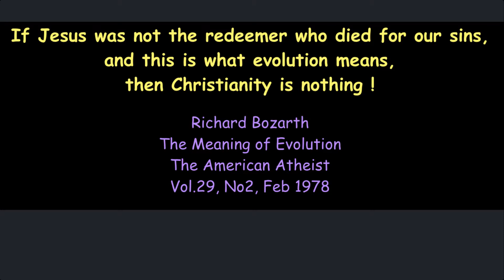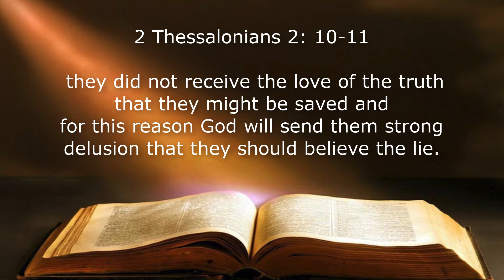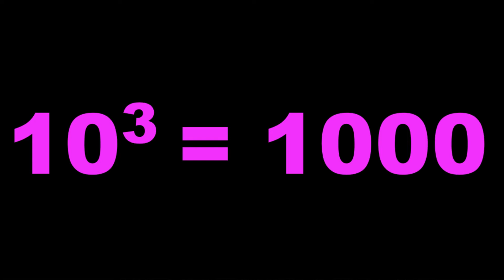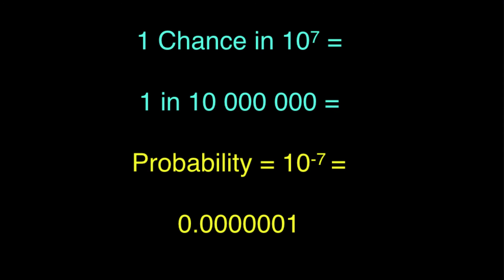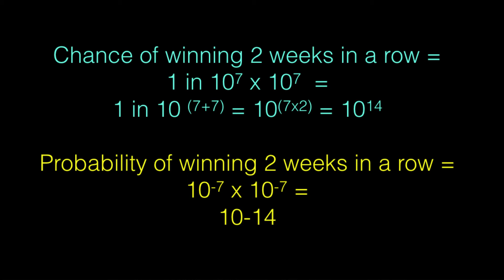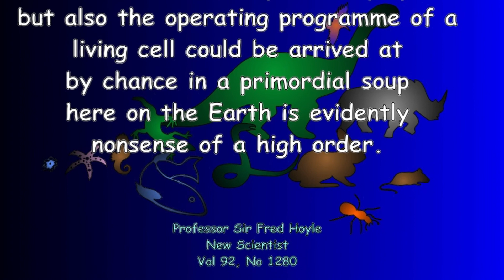17 | What Chance for Evolution? | A response to Dawkins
We take a first look at Richard Dawkins' claims about the probabilities of evolution.